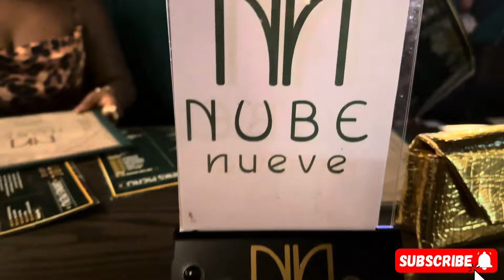WEEKEND VLOG | Nube Nueve | Celebrating 4 years as a Content Creator | Trinidad YouTuber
Morocco travel vlog 🇲🇦